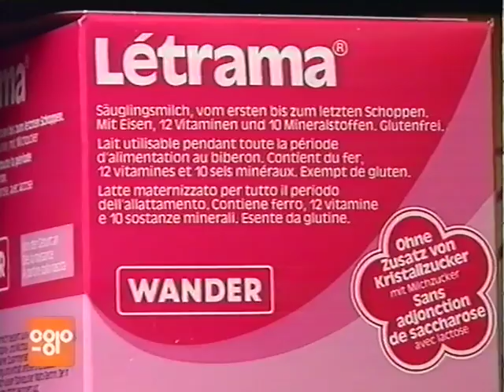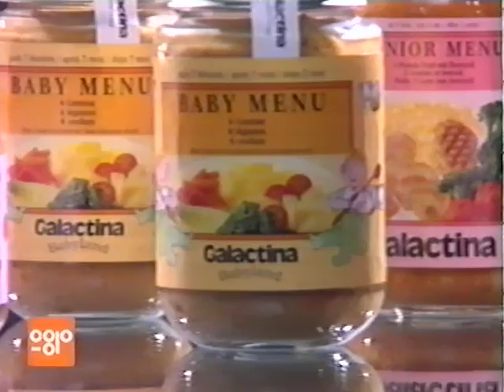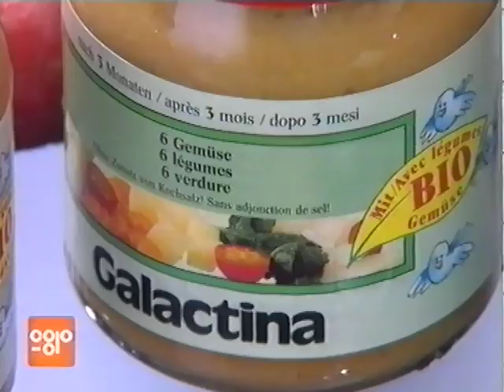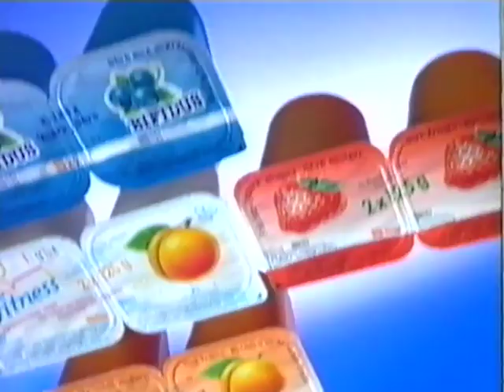Coop Mittwochstudio, Folge 806 vom 05. Mai 1993